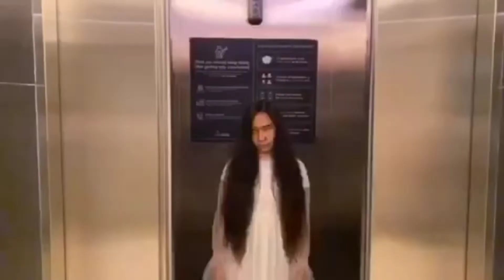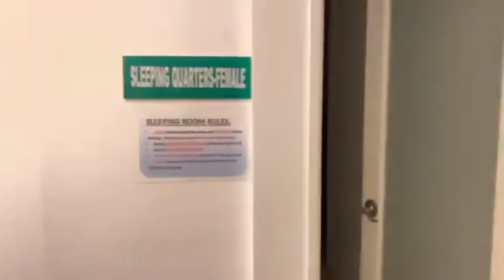GABI NG LAGIM || CALL CENTER HORROR STORY